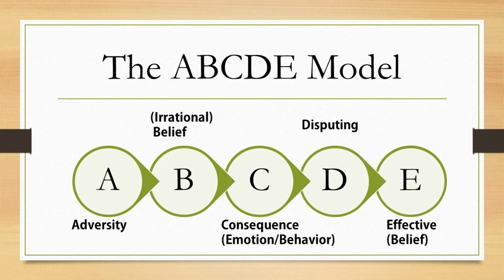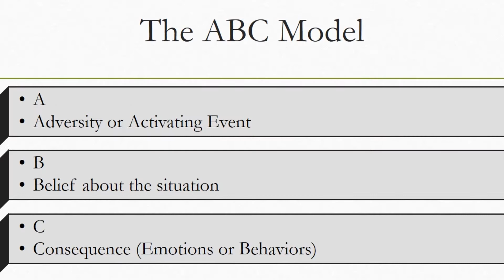Cognitive Behavior Therapy Course Part 3 | CBT Techniques Urdu/ Hindi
Cognitive Behavior Therapy Course Part 3 | CBT Techniques Urdu Hindi is the third video in the CBT full-length course series. There are four parts in all. Here I discuss various CBT techniques, including different types of disputing in RECBT.

My professional profile:
Dr. Muhammad Asir Ajmal (born January 31, 1962) is the most popular Psychologist in Pakistan. He is hailed as a champion of Sufi Psychology and indigenous theory building. Dr. Asir Ajmal is Professor at University of Lahore. He is the son of Dr. Muhammad Ajmal, the founder of Psychology as an academic discipline in Pakistan.

Asir Ajmal is an alumnus of Government College, Lahore and Dartmouth College, USA, and a UK-qualified clinical psychologist. He has taught in various institutions in Pakistan and established departments of psychology in multiple universities. He is best known for developing indigenous perspective in Psychology and initiating qualitative psychological research in Pakistan.

Education
Dr. Asir Ajmal has a PhD in Cognitive Psychology from Dartmouth College, Hanover, NH, USA (1994). He obtained his master's degree in Psychology in 1984 from GC, Lahore with a gold medal and roll of honor. During student life, he was active in dramatics and music. He completed post-doctoral work at Teachers College of Columbia University in 1998. In 1999, he went to Britain where he received Statement of Equivalence in Clinical Psychology (2002) and membership of the clinical division of the British Psychological Society.

Career
Asir Ajmal’s career began in Dartmouth College where he worked as teaching assistant from 1985 to 1989 during his doctorate. He spent a year in Nicaragua in 1990, volunteering as a psychologist on a cooperative for mentally retarded adults. He worked as a journalist for The News International and the Muslim (1991 – 1994) while working on his dissertation which he completed in 1994. After nearly a year at Sustainable Development Policy Institute (SDPI) in Islamabad under the great visionary Dr Tariq Banuri, and a brief stint at UPI, he joined Ali Institute of Education (AIE) in 1996 under the equally visionary and great educationist Dr Hamid Kizilbash.

Under Dr Kizilbash’s leadership, he served as head of in-service teacher training program funded by UNDP and conducted teacher training workshops all over rural Punjab and northern areas until 1999. In December 1999, he joined the National Health Service in UK as a clinical psychologist, where he also received on the job training, until 2006 before returning to Pakistan. He served for 7 years in Government College University Lahore as foreign professor.

He was the chairperson of the Department of Psychology at GC University, Lahore from January, 2011 to January 2013. He has had various teaching and administrative positions during his career (Including Virtual University of Pakistan and University of Central Punjab). Currently he is working as Professor of Psychology at University of Lahore.

He also served as visiting faculty at Institute of Business Management, University of Engineering and Technology and Kinnaird College for Women Lahore. In addition, he is a certified leadership trainer and consultant at Franklin Covey Pakistan since May 2014 and runs a private practice and consultancy alongside.

Dr. Ajmal is a vibrant presence in the field of Psychology in Pakistan. He has a huge student following and is revered for his charismatic style, his extensive knowledge and innovative approach. He is also admired by his colleagues for his academic standing, dynamism and commitment.

This channel is devoted to indigenous psychology, psychotherapy, hypnotherapy, music, languages, perennial philosophy and many other things traditional. I want to share many of my interests with everyone and educate those who might be interested.

I seek to use this channel also as a resource for psychology students who may have gaps in their learning of psychotherapy. I also seek to help those who might be having mental health difficulties and want to help themselves.

I am particularly interested in Muslim Psychology, psychology of poetry, literature, culture and art and will be sharing some discussions on these topics.